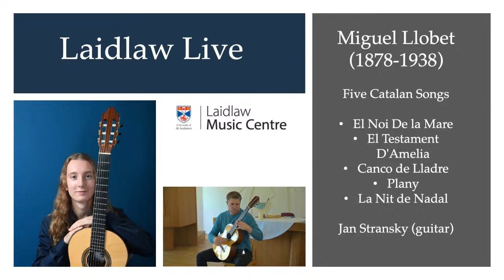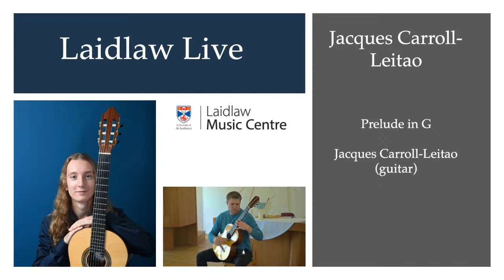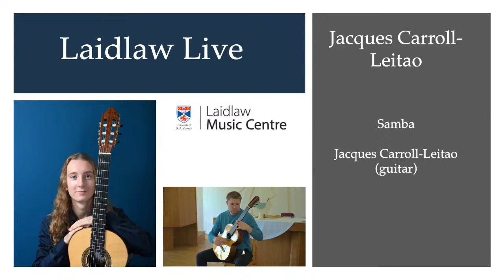Laidlaw Live: Jan Stransky and Jacques Carroll-Leitao (guitar)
LaidlawLiveMusicfromStAndrews

Programme

Jan Stransky

Five Catalan Songs           Miguel Llobet (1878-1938)

• El Noi De la Mare
• El Testament D'Amelia
• Canco de Lladre
• Plany
• La Nit de Nadal

Sonata Giocosa       Joaquin Rodrigo (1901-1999)

• Allegro moderato
• Andante moderato
• Allegro

Jacques Carroll-Leitao

Prelude in G                   Jacques Carroll-Leitao

Prelude and Polyrhythm in F# minor

Étude in A

Samba

Jan Stransky was born in Podebrady, Czech Republic and began his guitar studies at the age of seven with Zdenek Bastinec, a Professor at the Prague Conservatory.  On leaving school, he went on to study guitar at the Prague Conservatory with Professor Patrick Vacik where he was one of eight students selected to perform in a graduation concert with orchestra. In 2018, he was admitted to the Music Academy in Weimar, Germany as a pupil of Thomas Muller-Pering and he is presently studying at the Royal Conservatoire of Scotland as a pupil of Allan Neave and Matthew McAllister. Recent projects have included a collaboration with San Francisco-based composer Lukas Janata on his guitar composition Lamentations.

Jacques Carroll-Leitao is a guitarist, composer and lutenist hailing from Glasgow. He started learning music at the age of 6, and aimed for a musical career early on, attending Douglas Academy followed by the RCS, from which he has recently graduated. Jacques specialises in classical guitar but has a wide range of musical interests and knowledge, being an experienced jazz musician and arranger. This has led to him playing in many groups and bands in several different genres. Although classical music remains his primary focus, these other influences are distinctly felt in his many compositions and arrangements. Currently Jacques is pursuing a Masters degree at the RCS and hopes to undertake a PhD on the subject of historical improvisation. At Christmas time, he enjoys playing in the bands for local pantomimes.